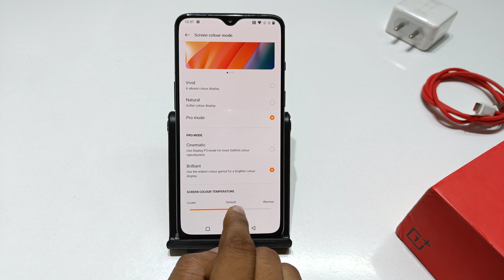how to increase display colour in oneplus 7t , 7 pro | oneplus 7 me video quality kaise badhaye